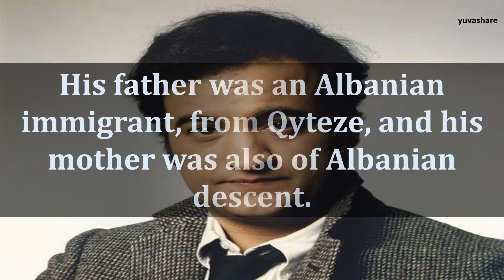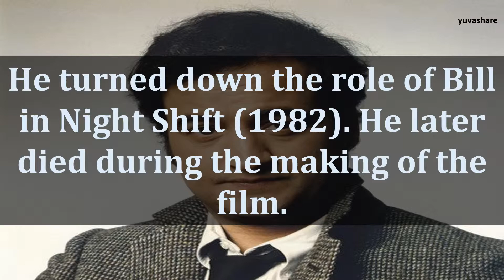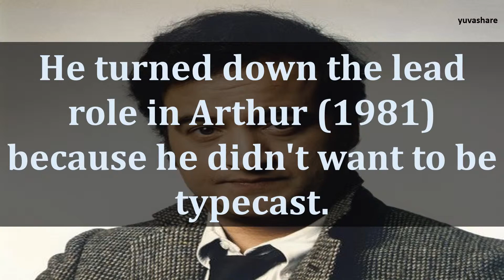BIOGRAPHY OF JOHN BELUSHI